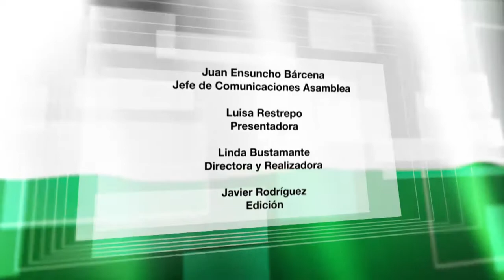ACTOS Y DECISIONES SÁBADO 3 AGOSTO de 2019